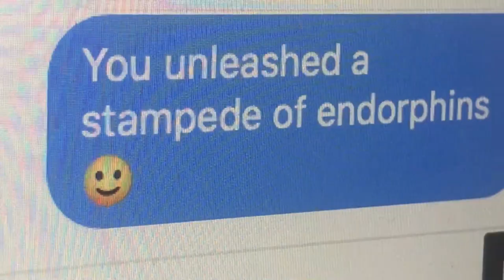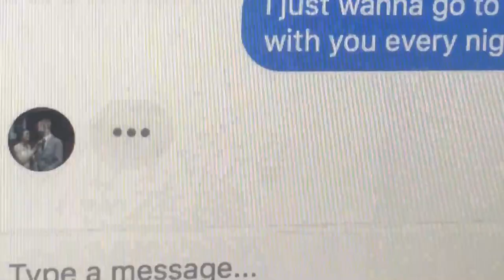Jicks - K.O. (Official Lyric Video)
This is a rap song that I wrote a month before proposing to my wife. I hope you enjoy it.

Lyrics:
You unleashed a stampede of endorphins
In enormous protions
Out of the woods
Into the forest
I'm feeling you euphoric
Everything is out of proportion
It feels like in my life you're the only one who's important
Like you got a gun to the front of my forehead
Hot like a George Foreman
You melted my heart
Now I've got to reform it
You couldn't pick my jaw off the floor if you had a forklift
Lookin like some kind of performance
Breaking through the walls of my fortress
Take down the guards with the guns and the swords
Knocking at my front door with a battering ram
Every time I try to gather my thoughts and get it together you scatter them all again
Lots of fish in the sea
You got me stuck in the sand
I threw my hook out
You reeled me in
I told you I don't care when I clearly did
I'm through the roof
Down there is where the ceiling is
I'm not sure what this feeling is
But you come in close to see me twitch
I'm knee deep in this, like
If we don't make it to the end then I'mma be a broken man
So I hope we can make mistakes and then make amends
No
If I'm being honest
You're like everything I ever wanted
I can't stand the thought of losing you
I'd lose my mind if I ever lost ya
So don't go
Just stay here
Yeah
I don't know about you but I love those
Eyes like crystals
Wanna pick you up by the fistful
Wanna take you out like a pistol
But you break me down with your missiles
Knock me out your initials
Oh wow
I just thought of you in a ball gown
I could look at you for a long while
Everything you do got my jaw down
And I think about it every time I stare at you
Thinkin what life would be like
Thinkin I'm out of my mind
Thinkin you're one of a kind
Thinkin I want you for life
So I'mma pull the trigger like
But a ring that fits your finger nice
Cause calling you my wife has a nice ring to it, right?
You look arresting like it's a crime
I just want to go to bed with you every night